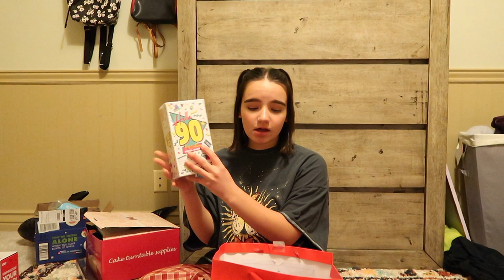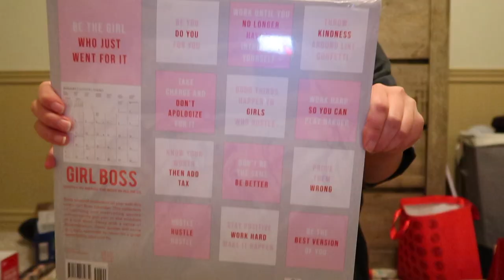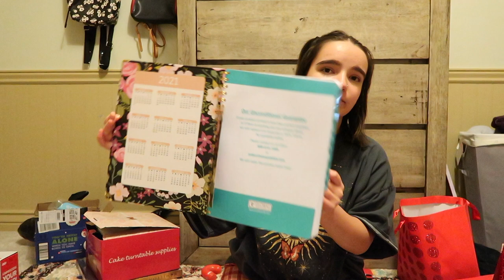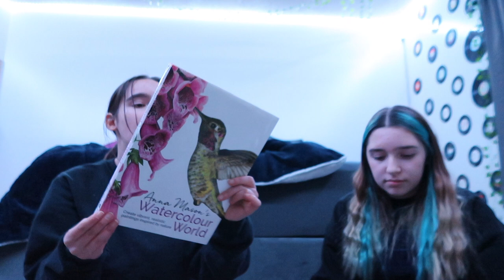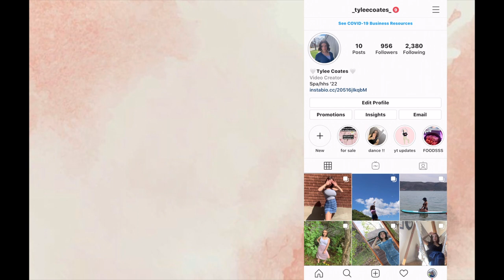What I got for Christmas This Year!! (2020)